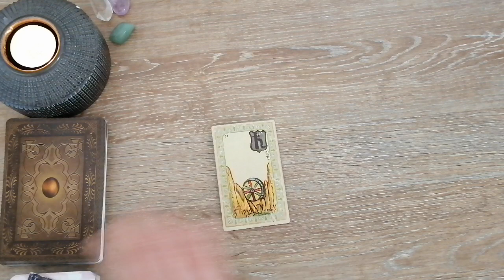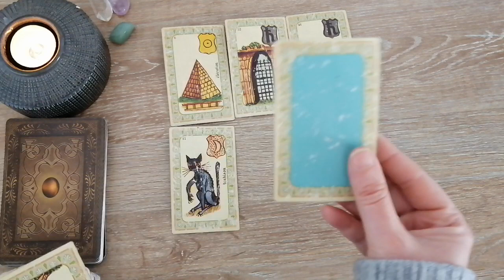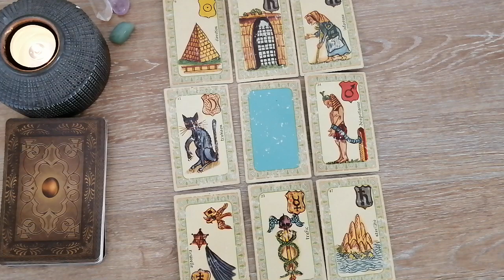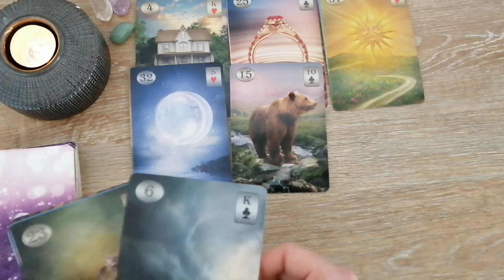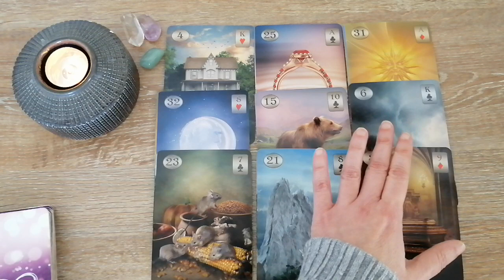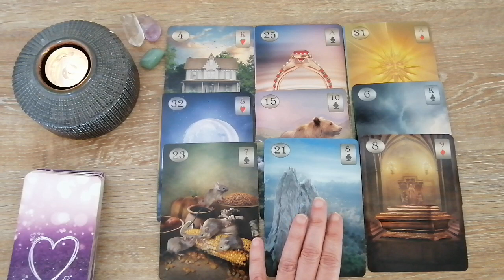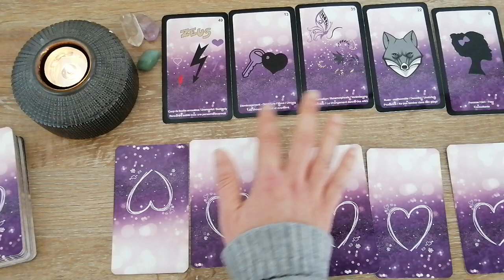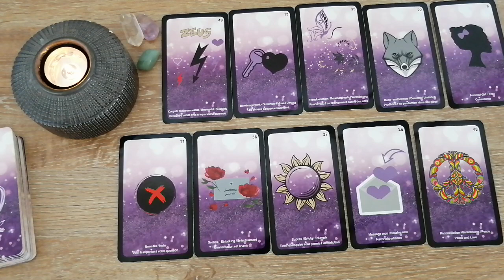🌺Cancer Février 2022🌺